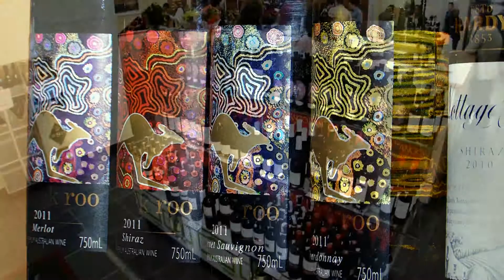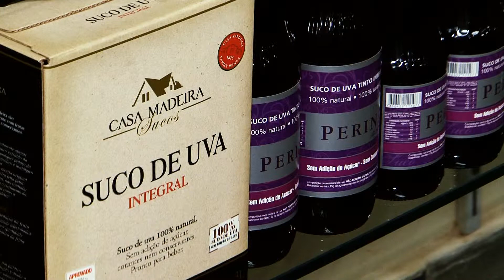CLICK NOITE - EMPÓRIO DO BACALHAU - REINAUGURAÇÃO - FRANCISCO PEREIRA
EMPÓRIO DO BACALHAU - REINAUGURAÇÃO
Edmir Cleto entrevista Francisco Pereira, Empório do Bacalhau
Produção: Fernanda Serafim
Mídias Sociais: Alexandre Poletto
Edição: Renato Lombarde e Renan Nassimbene
Imagens : Renato Lombarde e Renan Nassimbene
Finalização: Renato Lombarde